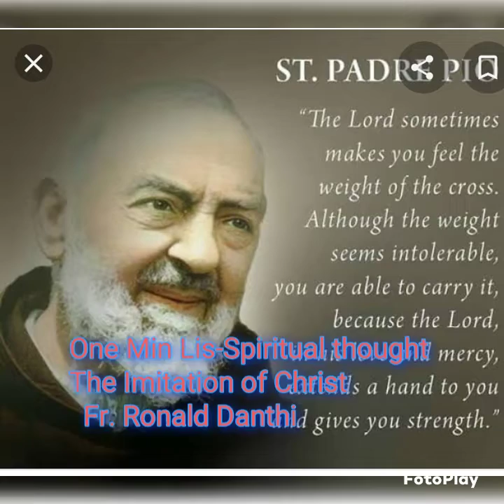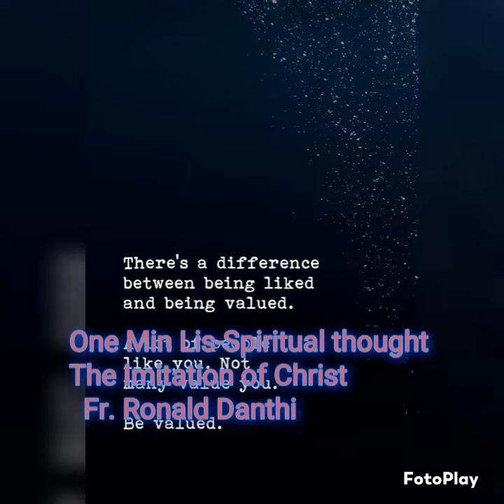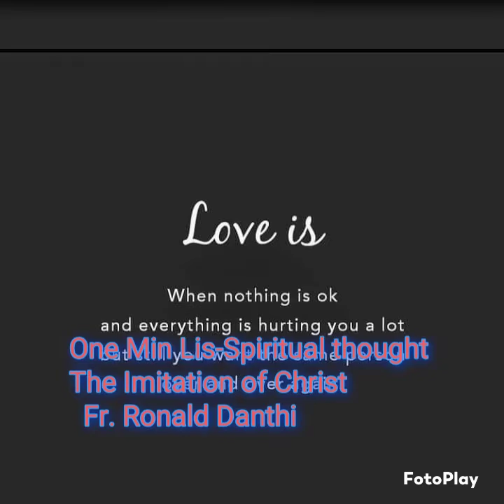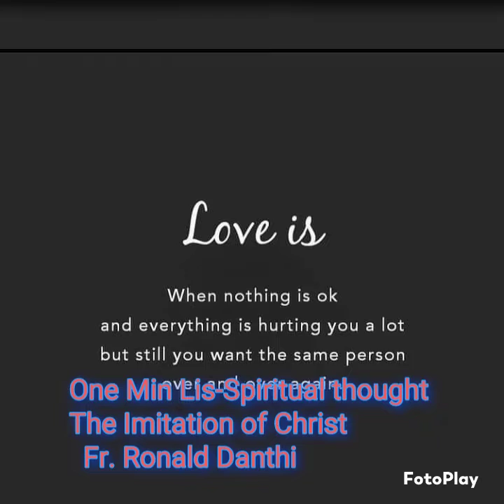The Imitation of Christ